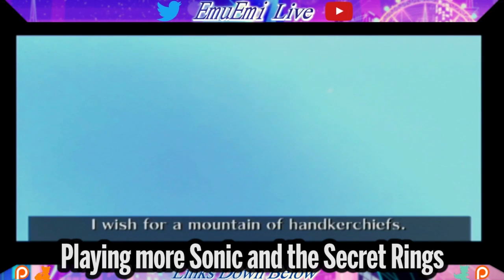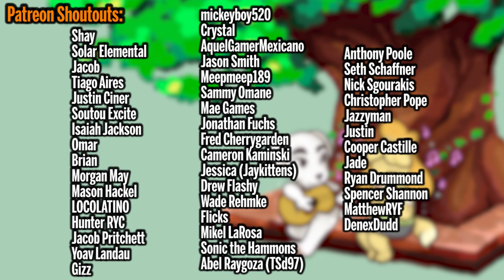EmuEmi Livestream Highlight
Happy Easter! This week, I wanted to share some fun highlights from our livestreams!